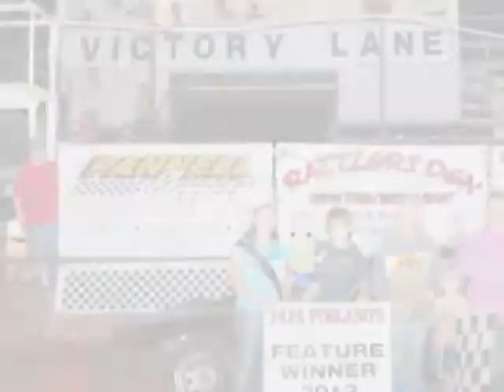Novice Feature Race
Winners Is
1st ‪#‎14A‬ Amber Ellis
2nd #3 Rodney Whisenhunt
3rd #5 Kris Woodruff